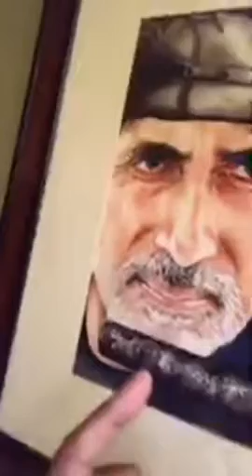Amitabh's New movie | Announcement | Live On Facebook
Amitabh Bachan Announced about his new movie live on fb